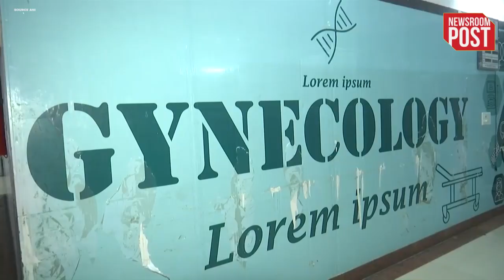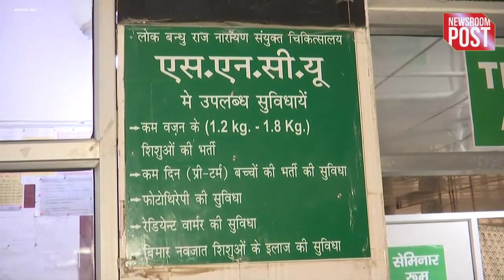Ram Mandir | प्राण प्रतिष्ठा के दिन बच्चे को जन्म देना चाहती हैं गर्भवती महिलाएं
ram mandir
ayodhya ram mandir
ram mandir inauguration date
ram mandir opening date ayodhya
ayodhya ka ram mandir
ayodhya ram mandir photo